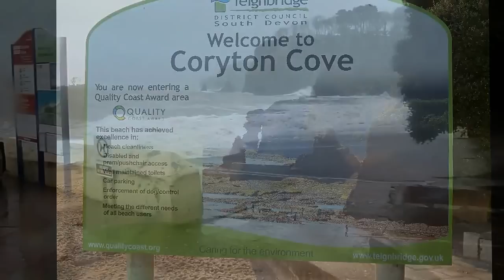Dawlish February 5th 2014 storm and the weather at the same time the year before .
Just to show that Dawlish is normally a lovely place even in the winter . This video directly compares the raging storm of February 2014 and how tranquil Dawlish normally is , by chance shot exactly the same time of the year before February 2013.